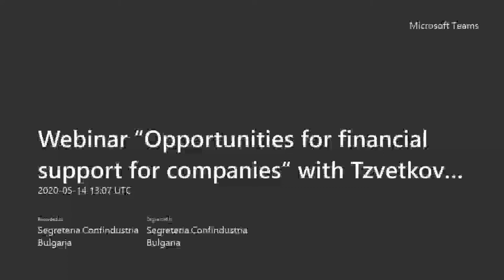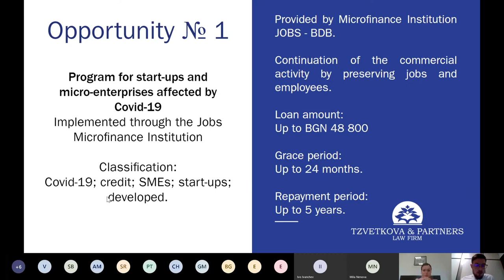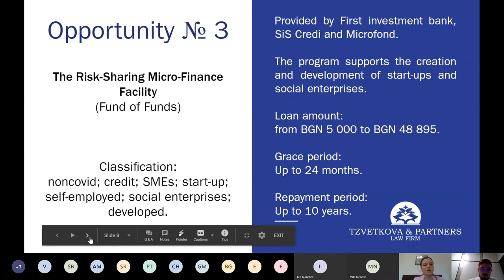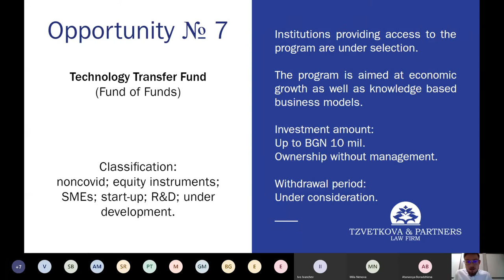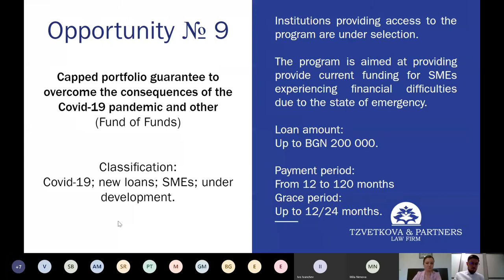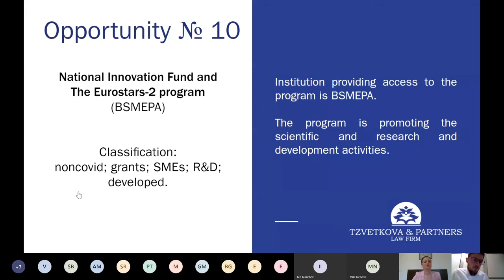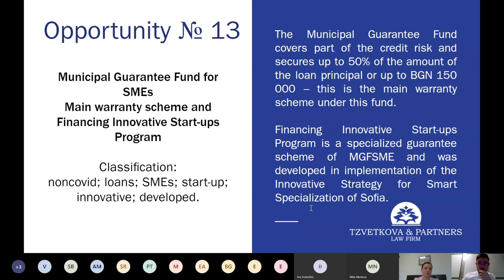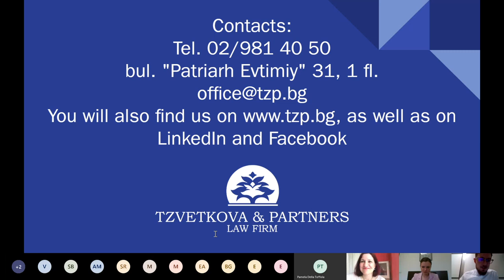Webinar “Opportunities for financial support for companies“ with Tzvetkova Partners Law Firm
Video of the 14th May 2020